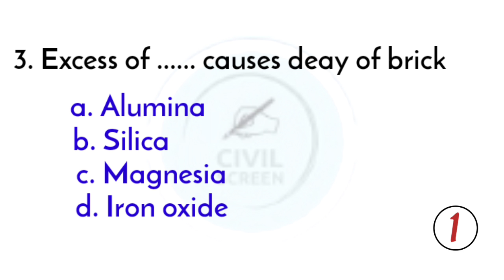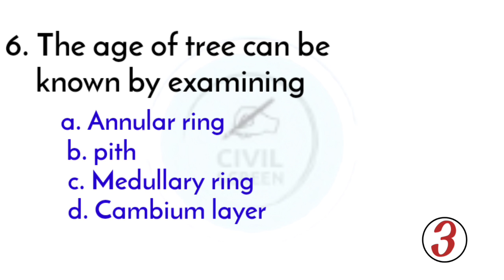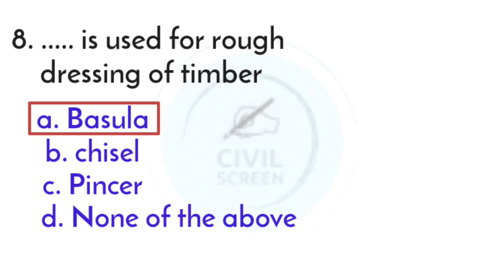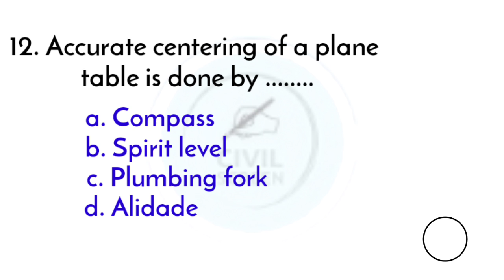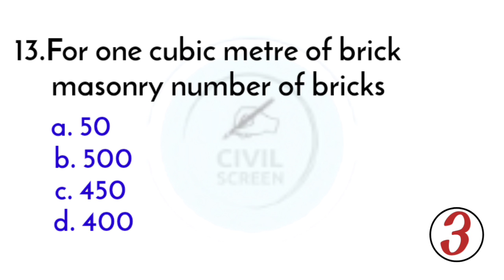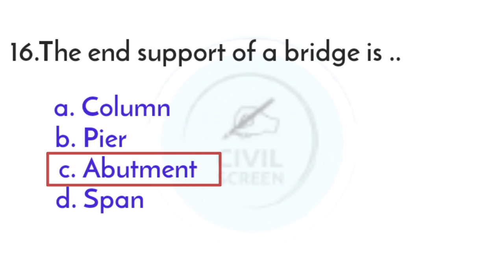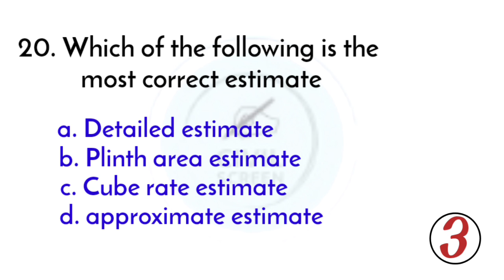Engineering Assistant/Overseer Exam Special MCQ's.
Civil Engineering important repeated questions for all upcoming exams.

If you have any doubts related to the topic please put  your comments in to the comment section

Civilscreen